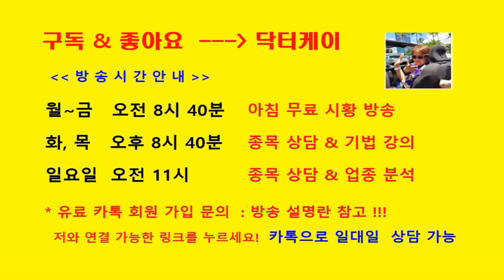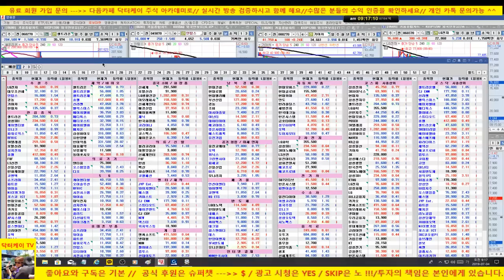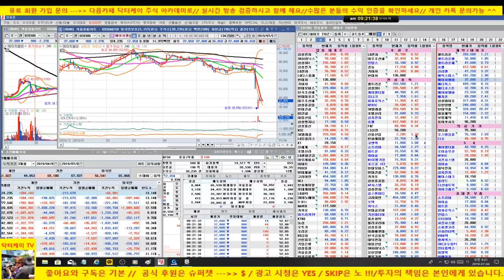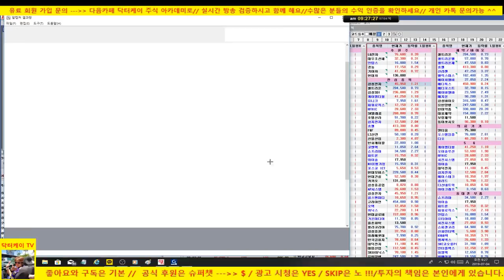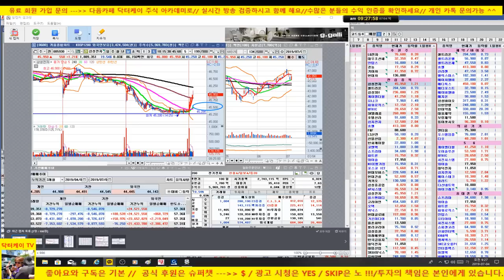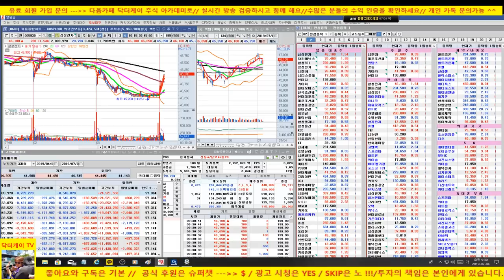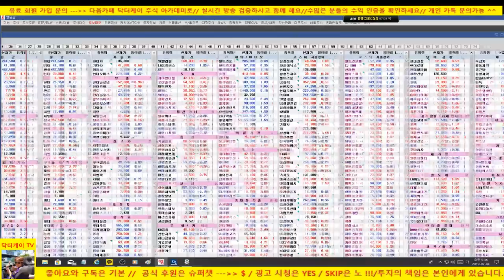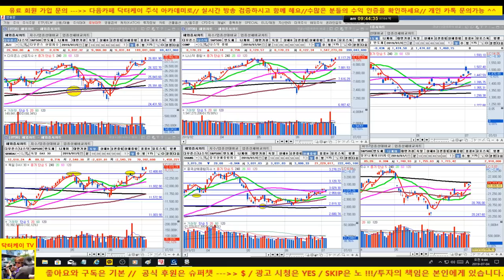[주식]해외시장과 극심한 디커플링/외국인 매수세 필요/시장 큰 흐름은 윗방향 예측/190704/대한민국 No.1 닥터케이 주식아카데미